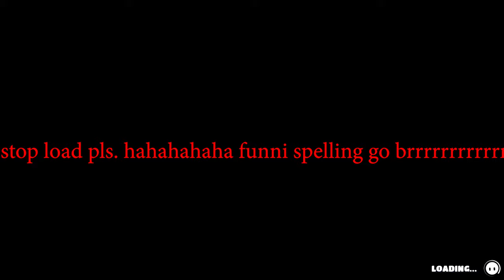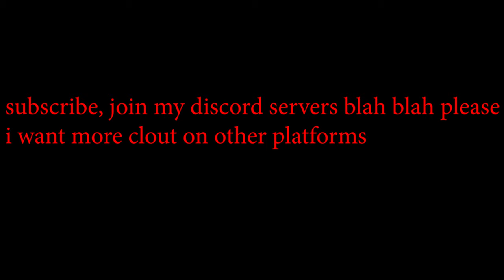BEANS | fall guys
BEANS lol